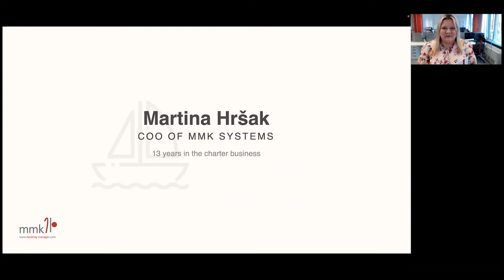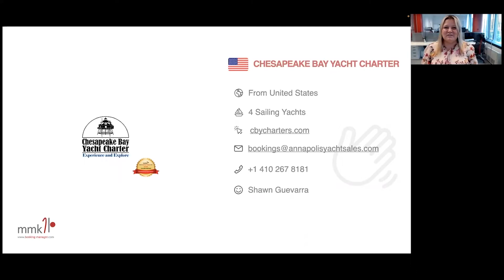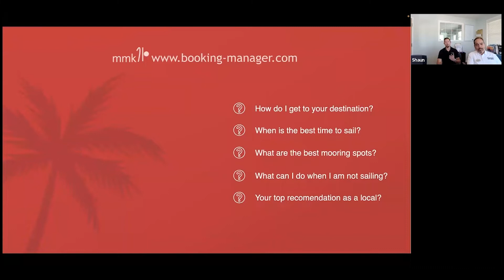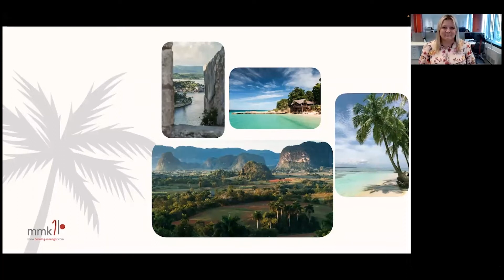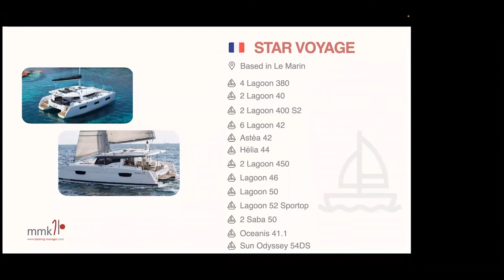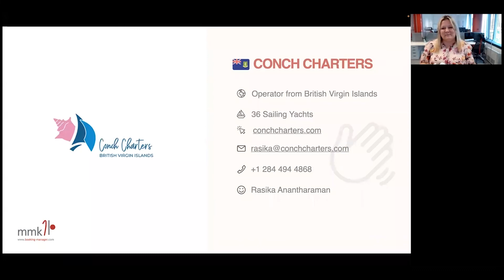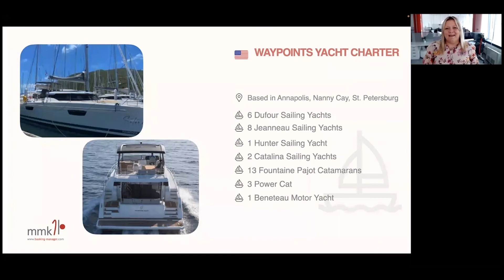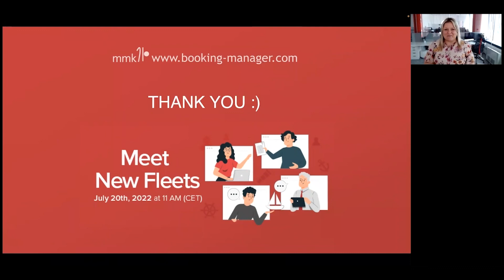8. Meet New Fleets Special Edition - June 30th 2022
Use this unique opportunity to meet charter operators from the Caribbean, the United States and Cuba. Expand your partners network, discover new attractive destinations, learn about fleets and special offers and grow your business.

TIMECODE:
00:00 - INTRO
01:10 -  BAREFOOT YACHT CHARTER (ST.VINCENT AND GRENADINES)
07:23 - CHESAPEAKE BAY YACHT CHARTER (USA)
17:06 - PLATTEN SAILING CUBA
25:48 - STAR VOYAGE (MARTINIQUE)
33:45 - CONCH CHARTERS (BRITISH VIRGIN ISLANDS)
40:36 - WAYPOINTS YACHT CHARTER (USA)
47:49 - OUTRO